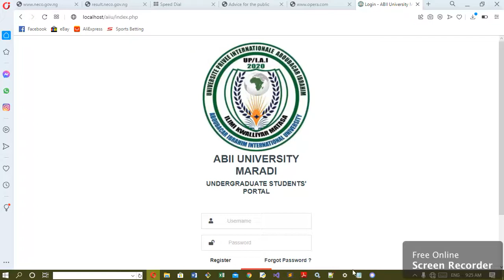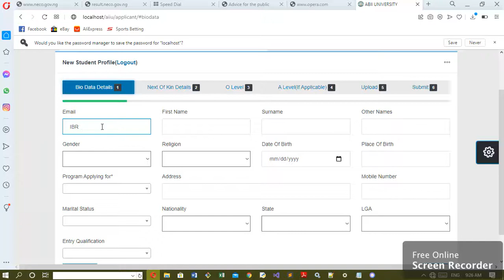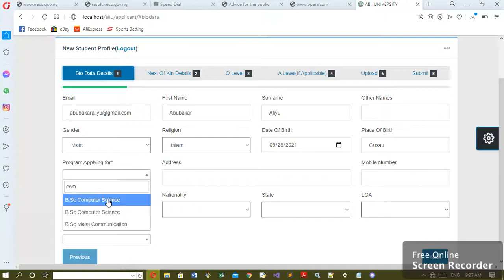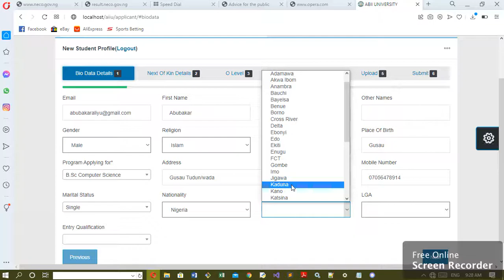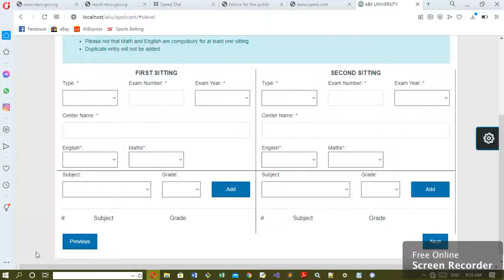How to Apply 1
Aboubacar Ibrahim International University Mardi, How to Apply_1 Demo